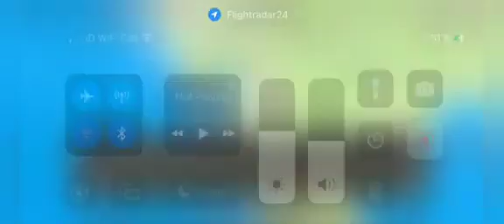23 May London Heathrow Departure Air India London Heathrow Airport to Mumbai AIC130